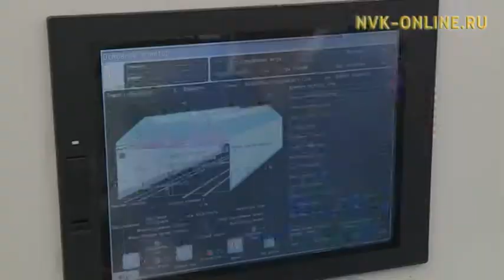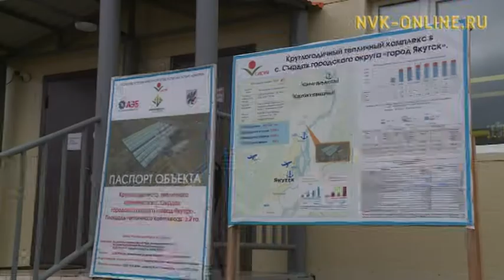В круглогодичных теплицах в пригороде Якутска начали выращивать огурцы